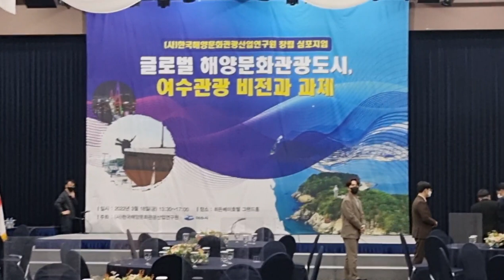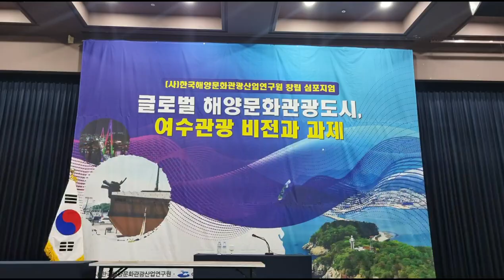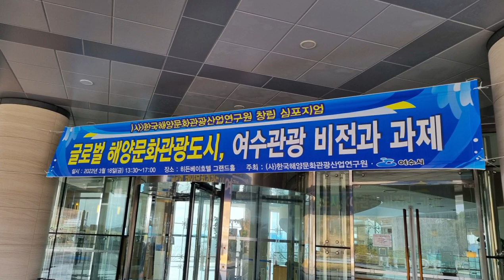사)한국해양문화관광산업연구연 심포지엄#뉴스포털1#행복코디네이터